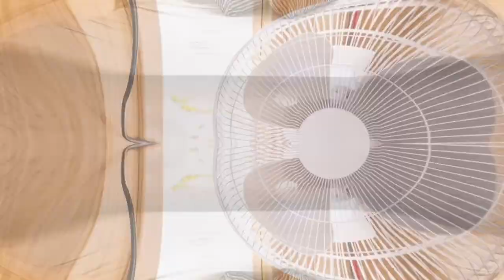Top 10 Most Wishlisted Unique Stays in Canada | Airbnb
Canada's summer season is around the corner, and with it comes road trips, cottage weekends, and the longer days and warmer nights we've patiently been waiting for. From the Rocky Mountains in the west to thundering Niagara Falls to the east, Canada's sprawling landscapes and natural wonders are the definitions of wild. As peak tourism season kicks off, travelers take advantage of unique Canadian properties like tiny homes, treehouses, earth homes, barns, and boathouses.

From the cozy Cob Cottage on Vancouver Island and a Mongolian Yurt in the heart of the Yukon to a Lighthouse on the Bay in Nova Scotia and a spectacular Scandinavian chalet above the sky in Quebec, Canada is chock-full of creative, fascinating, unique, and popular one-of-a-kind stays on Airbnb, tailor-made for every traveler's dream vacation. To explore the geographical diversity of this vast country, here are some of Canada's most wish-listed unique stays found across the country.

00:00 - Intro

01:19 - 🔟 Owl's Perch Treehouse

02:16 - 9️⃣ The Lagöm

03:14 - 8️⃣ Mongolian Yurt

04:07 - 7️⃣ The Birdhouse Treehouse

04:59 - 6️⃣ The LAÔ

05:58 - 5️⃣ La Luna Dome

06:55 - 4️⃣ The Tiny Cabin

07:52 - 3️⃣ Floating Wine Barrel Cabin

08:50 - 2️⃣ The QUARTZ

09:48 - 1️⃣ The Panörama

10:44 - Outro

- Living Big In A Tiny House